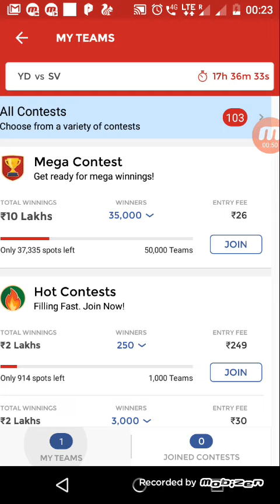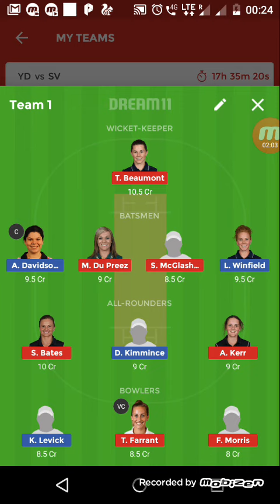Dream 11 team YD vs SV (2/8/18)